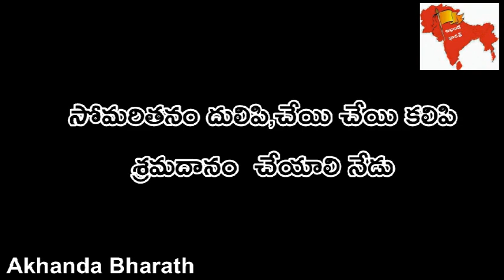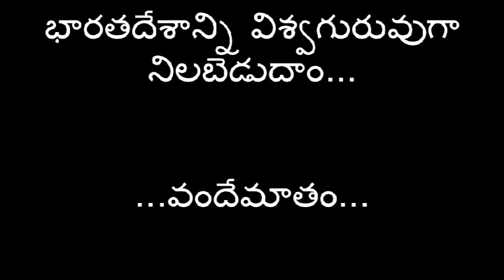అంతరాలు దూరమై అందరూ సమానమై || Antaralu Dooramai Andaru Samanamai || Appala Prasadji Songs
అంతరాలు దూరమై అందరూ సమానమై || Antaralu Dooramai Andaru Samanamai || Appala Prasadji Songs || Republic Day Songs in telugu || Independence Day Songs in telugu || Desha Bhakti Paatalu || Patriotic Songs in telugu || RSS Songs in telugu || దేశ భక్తి పాటలు || గణతంత్ర దినోత్సవ పాటలు || స్వాతంత్య్ర దినోత్సవ పాటలు || Appala Prasadji Songs in telugu